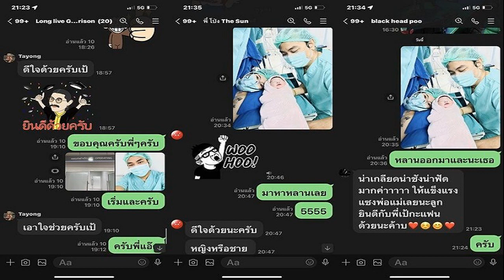ชาร์เลท วาศิตา อดีตดาราเด็ก สู่นางเอก แต่เจอดราม่าไม่สวย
ชาร์เลท วาศิตา แฮเมเนา" อดีตดาราเด็กที่โด่งดังมาจากละคร ดอกส้มสีทอง รับบทเป็น เรยา ตอนเด็ก กับมีมด่ากลางตลาด "อีแก่บ้าน้ำลาย" ที่ทุกวันนี้ยังเป็นตำนานมีมในโซเชียล
ล่าสุด "ชาร์เลท วาศิตา" โตเป็นสาวแล้วในวัย 17 ปี ขึ้นแท่นนางเอกครั้งแรก ประกบคู่พระเอกรุ่นพี่ "ฌอห์ณ จินดาโชติ" แต่เจอดราม่าว่าไม่สวย ซึ่งเจ้าตัวได้เปิดใจถึงเรื่องนี้กับ ข่าวสดออนไลน์ ว่า
ตอนนี้มันมีคอมเมนต์ที่ทั้งดีและไม่ดี แต่ว่าตอนเด็กๆ เราจะไม่ได้มีคอมเมนต์ที่ไม่ดีเพราะเรายังเด็ก เขาจะชมน่ารัก แต่พอเราโตขึ้นก็จะมีคอมเมนต์ว่า ไม่สวย ก็ไม่ได้เก่งขนาดนั้น ตอนแรกชาก็น่าจะโกรธ แต่พอมาคิดมันก็คือหนึ่งความคิดเห็น เขามีสิทธิ์ที่จะคิดแบบนั้น"

"ก็ไม่ได้หมายความว่าชาเก่ง แต่เขาไม่เห็นการทำงานของเราทั้งหมด เขาไม่เห็นว่าเราพยายามแค่ไหน เขาง่ายมากที่นั่งเฉยๆ แล้วกดพิมพ์ส่ง เขาใช้เวลาพิมพ์ 5 วิมั้ง แล้วถ้าหนูมานั่งโกรธ 5 เดือนมันเสียเวลาชีวิตมาก ก็เลยไม่ค่อยแคร์ค่ะ
"แต่ถ้ามันเป็นเรื่องที่เขาว่าเรา น้องพูดจาไม่น่ารักเลย น้องพูดจาไม่เพราะ อันนี้คือเขาพยายามเตือนสติให้เราแก้ไข แต่ถ้าจุดไหนที่มันเป็นแค่ความคิดเขา หนูก็ไม่ได้แคร์มากเพราะเรารู้ตัวเองดีว่าเราทำโอเคหรือไม่โอเค ขอบคุณทุกประสบการณ์ที่ได้เห็นและเรียนรู้ที่ผ่านมา มันช่วยเราได้เยอะมาก ไม่ใช่แค่การทำงาน แต่การใช้ชีวิตชาว่าก็ช่วยได้เยอะ